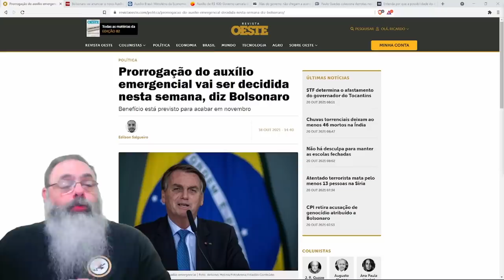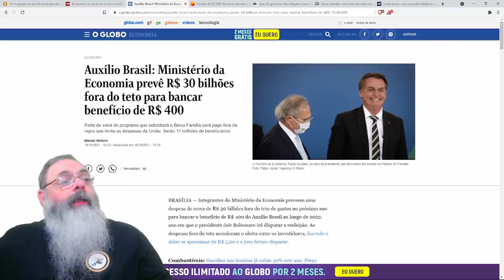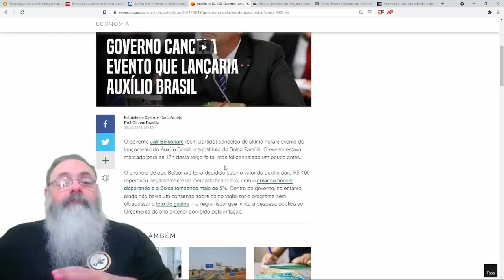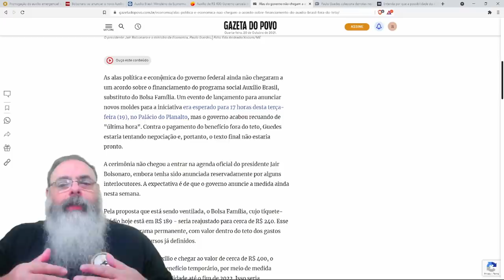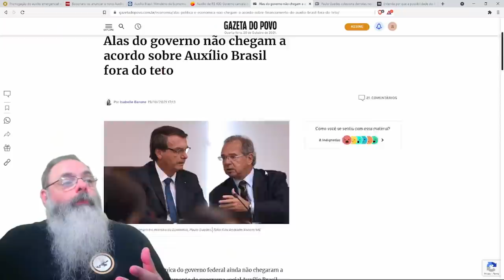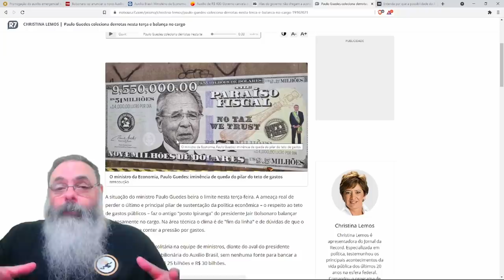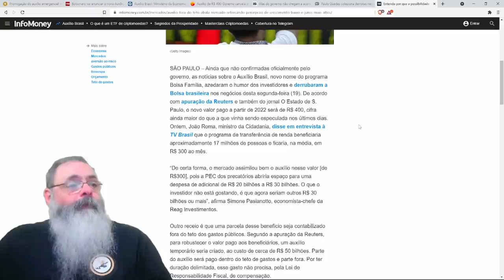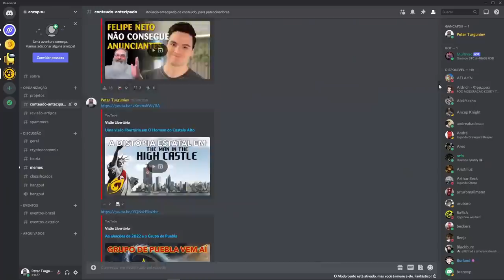Auxílio Brasil de R$ 400 com cancelamento surpresa expõe briga interna preocupante